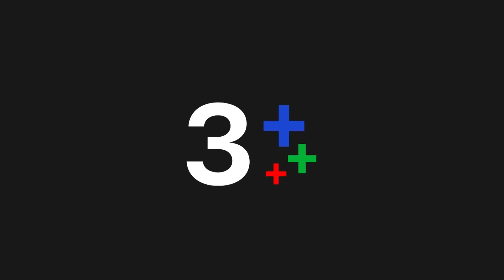FIN | โดนตีนซ้าย โดนตีนขวา แล้วพวกเราก็ไม่ทิ้งกัน | มนต์รักหนองผักกะแยง EP.6 | Ch3Thailand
ดูย้อนหลัง มนต์รักหนองผักกะแยง กดลิงก์นี้ได้เลย อัปเดตตอนใหม่ทุกเที่ยงคืน
ดูสด มนต์รักหนองผักกะแยง​ ทุกวันศุกร์ เสาร์ อาทิตย์ เวลา 20.20 น. TV : ช่อง3 กด 33

 มนต์รักหนองผักกะแยง เรื่องราวของ เขียว (ณเดชน์ คูกิมิยะ) กลับบ้านเพื่อกู้ชีวิตจากในเมืองใหญ่ เขาต้องการขายที่ดินของยายเพื่อเงิน 30 ล้านบาท แต่มันไม่ง่ายอย่างนั้นเมื่อเขาได้พบกับ (โบว์ เมลดา สุศรี) คนเช่าที่ดินทำไร่ หากเขียวต้องการได้ที่ดินคืนจะต้องต่อสู้เพื่อสิ่งที่คิดว่าควรจะได้รับ เขาต้องทำงานผ่านความท้าทายในการทำไร่นี้เพื่อที่ดิน โดยมีเพื่อนและครอบครัวทุกคนพร้อมที่จะช่วยเหลือ โดยหารู้ไม่ว่าเขาก็ได้รับสิ่งที่มีค่ามากขึ้น

นำแสดงโดย : โบว์ เมลดา สุศรี, ณเดชน์ คูกิมิยะ, ยิ่งยง ยอดบัวงาม, หยอง ลูกหยี, สมจิตร จงจอหอ, สรวงสุดา ลาวัณย์ประเสริฐ

บทประพันธ์/บทโทรทัศน์ : ช.เรเชล
กำกับการแสดง : พงษ์พัฒน์ วชิรบรรจง
ควบคุมการผลิตโยด : บริษัท ดูเอ็นเตอร์เทนเมนท์ จำกัด / เอกนรี วชิรบรรจง

เพลงประกอบละคร : มาเด้อขวัญเอ้ย | ณเดชน์ คูกิมิยะ